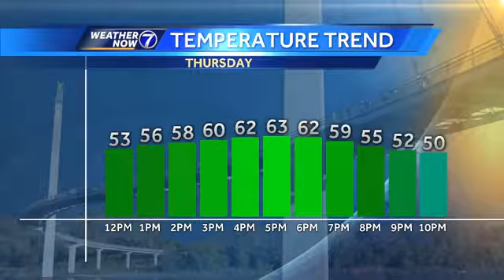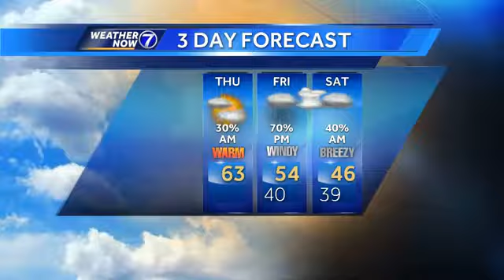Drying out, clearing out Thursday afternoon, then a lot more rain tomorrow night